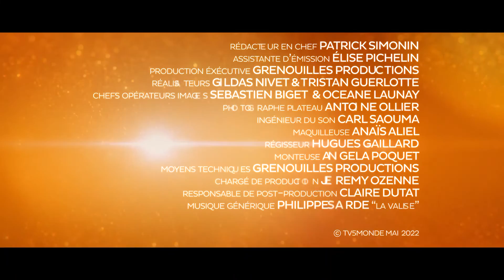Louis GARREL, Roschdy ZEM et Anouk GRINBERG à Cannes : "L' innocent à Cannes"